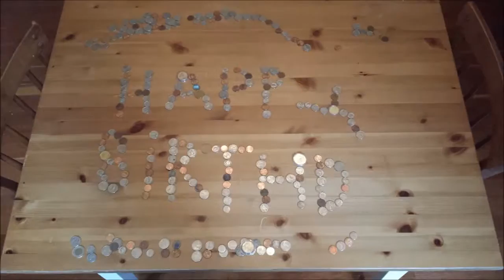Coins 2: Kitten Birthday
For Steven's birthday. There will be COINS. There will be Kittens. There will be Kitten Birthday.